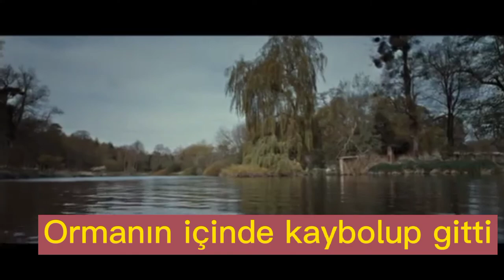Lily Evans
en iyi yaptığım çalışma bu glb wkdbjwhdje